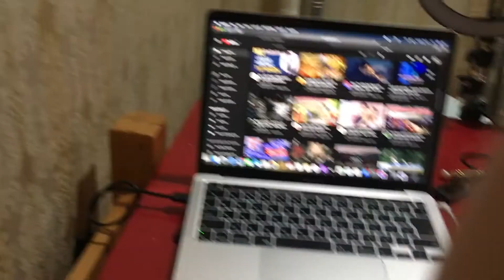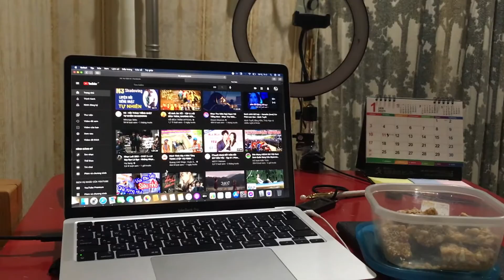HO'NG VLOG , Cuộc sống ở Nhật, chế độ ăn uống giảm cân ,mỗi ngày một câu chuyện